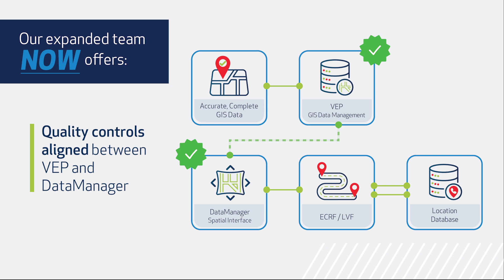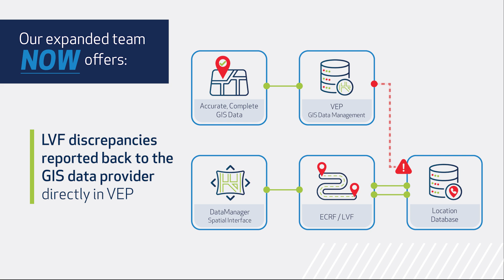DATAMARK Technologies: Interoperable Solutions For NG9-1-1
💡 What do we mean when we talk about interoperability?

In this video, we detail how DATAMARK Technologies is reimagining GIS workflows to support hashtag NG9-1-1. We're proud to offer a fully integrated GIS solution from the birth of an address to the 9-1-1 call.

⚡ The next generation is NOW. Visit datamarkgis.com for more!